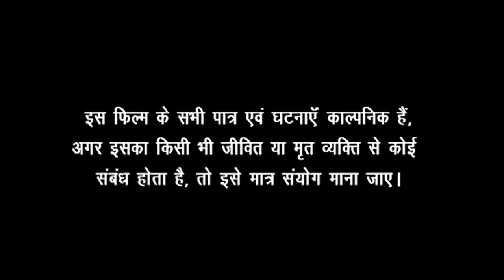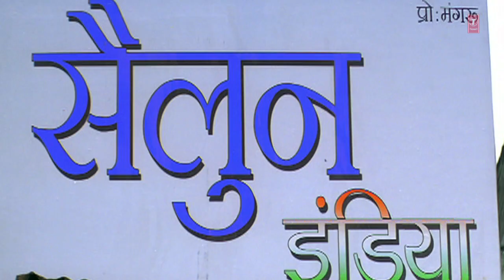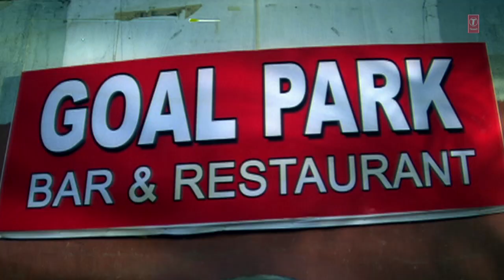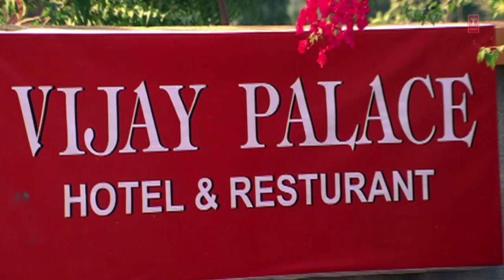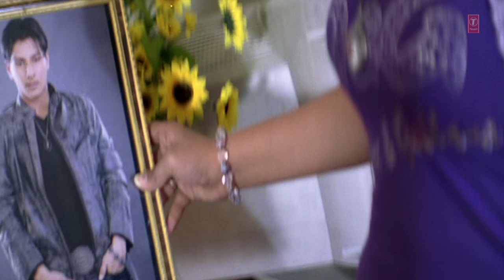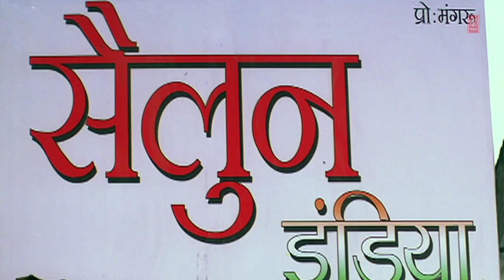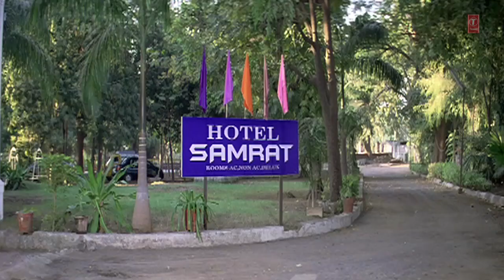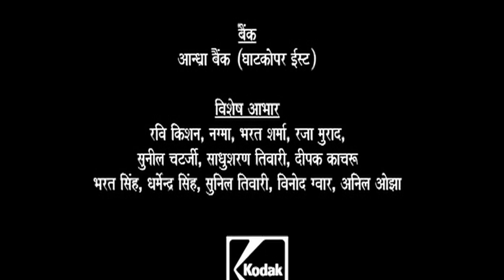GORKI PATARKI RE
Movie : GORKI PATARKI RE

Star cast : UTTAM KUMAR, RAVI SHANKAR, SWETY DATTANI, ANJAN SRIVASTAV, DEEP SHRESTH

Singer : DEEPA NARAYAN JHA, MOHAMMAD AZIZ,PAMELA JAIN,DHARMENDRA, SURESH WADEKAR, RAJESH LALIT, MANOJ TIWARI, PRIYA BHATTACHARYA, SADHANA SARGAM, UDIT NARAYAN, SAYARA KHAN, TARANNUM, MOHAMMAD AZIZ

Music Director : VIJAY KAPOOR, RAJESH LALIT

Lyricst : S.S.LALIT, RAS BIHARI, PUNIT VINAYAK, PRABHU DAYAL